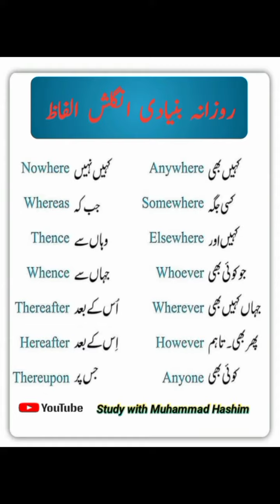Daily use english to urdu words | Study with Muhammad Hashim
english easy sentences for daily use
english conversation sentences daily use
english vocabulary
english vocabulary in urdu
ords meaning english to urdu
vocabulary english
english vocabulary course in urdu
english words
aw english
vocabulary meaning in urdu
english classes in urdu
vocabulary words
learn english
english words with meaning